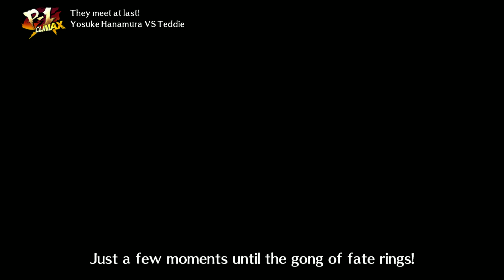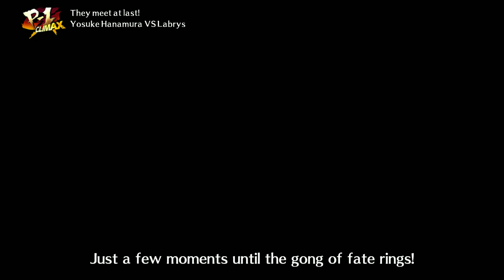Persona 4 Arena Ultimax Yosuke Arena Mode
Doing Yosuke Arena Mode